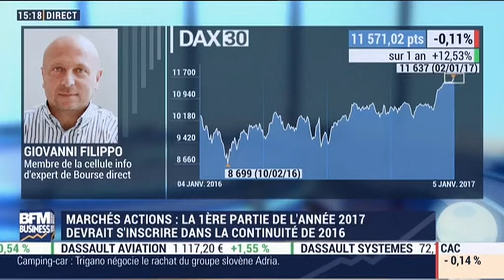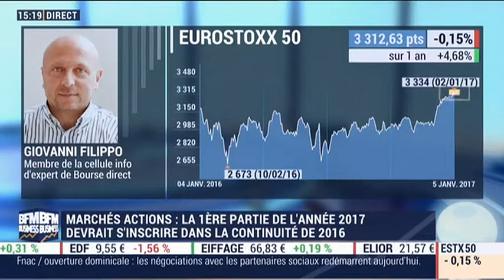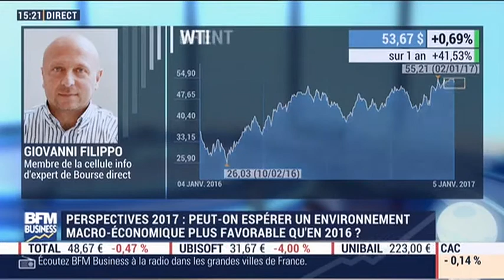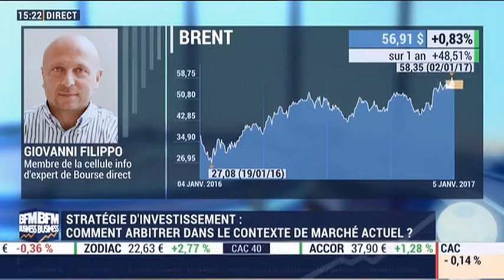05/01/17 : Les Infos d'Experts de Bourse Direct dans Intégrale Bourse.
05 Janvier : Retrouvez Giovanni Filippo, membre de la cellule Infos d'Experts chez Bourse Direct.

La phrase du jour : "Les tensions techniques stoppent la progression du CAC40 mais le courant acheteur domine toujours !".

Retrouvez les experts de Bourse Direct chaque mardi à partir de 10h35 en direct sur BFMBusiness TV.